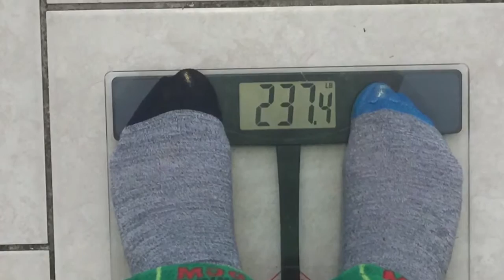Kids dentist appointment and week 6 of my weight loss journey!